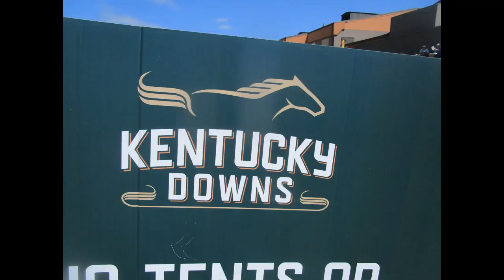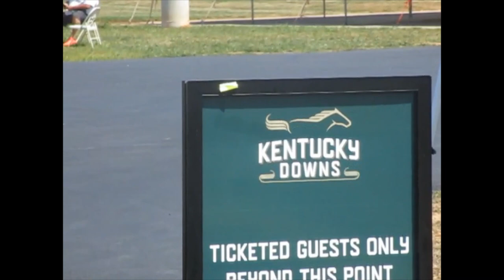Kevin Grace visits Kentucky Downs Race Course